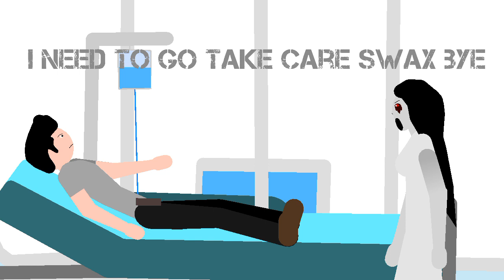get well soon Swax:)